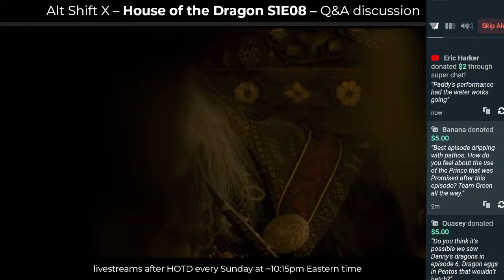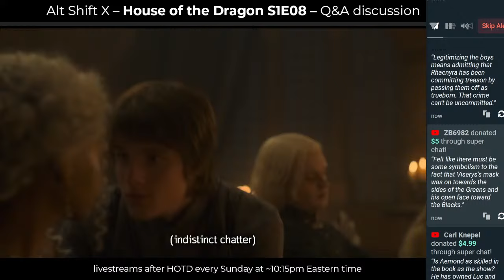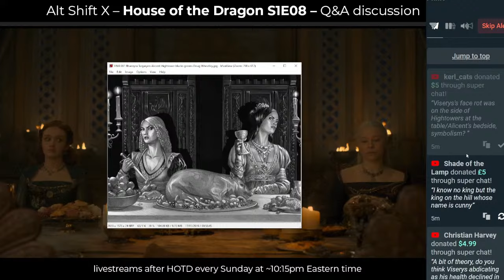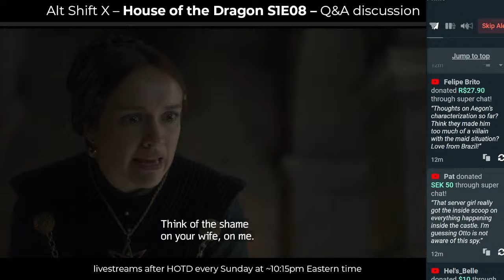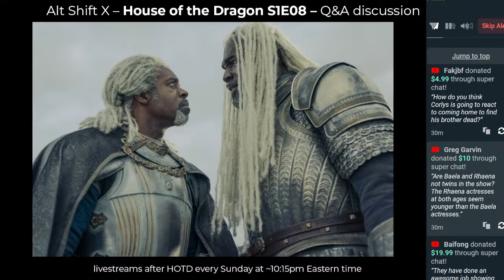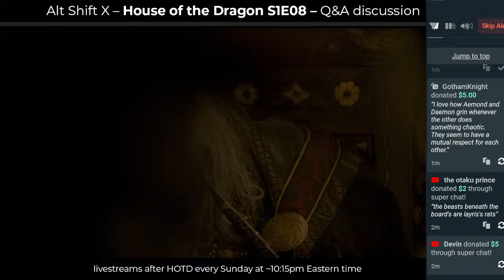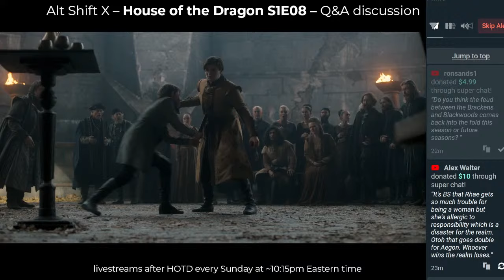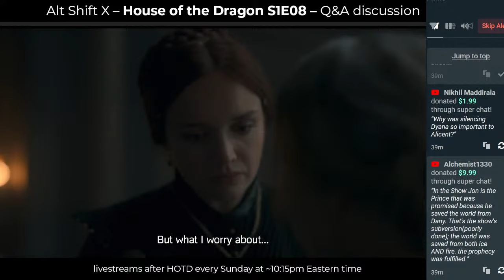House of the Dragon S1E08 live Q&A discussion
Discussing House of the Dragon Episode 8!

This stream has no spoilers for House of the Dragon beyond S1E08. (Except for the quick spoiler zone at the end of the stream). It does have spoilers for the original Game of Thrones show.

Weekly livestreams every Sunday at ~10:15pm Eastern Time, right after each episode of HOTD.
Then an Explained video later in the week, summarising and analysing each episode.